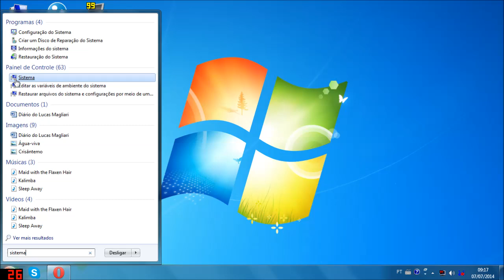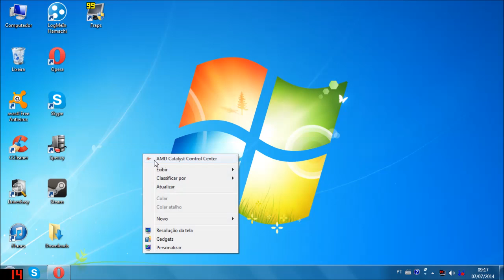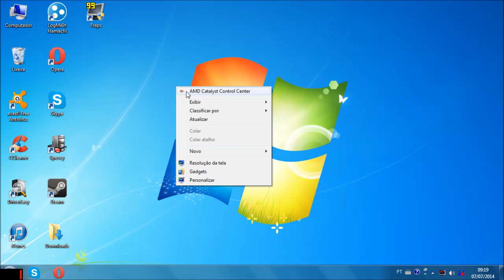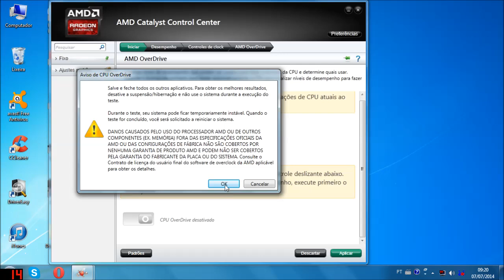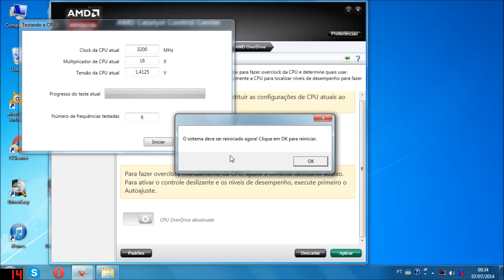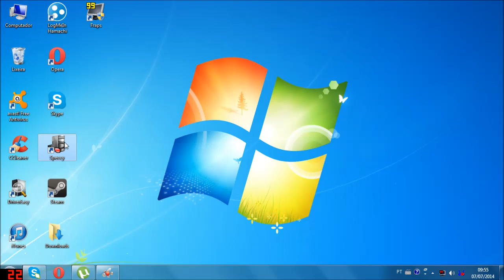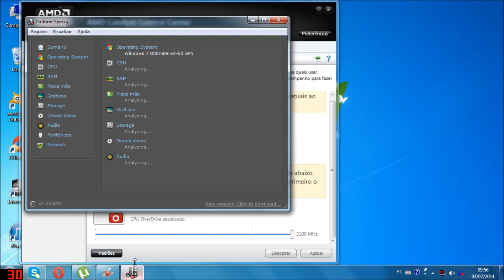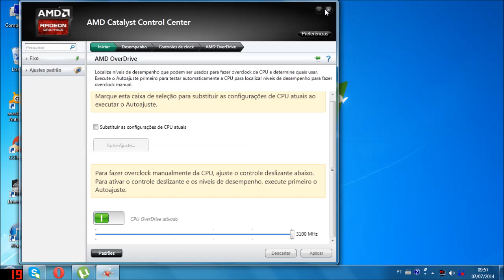Tutorial de como fazer um overclock no Processador AMD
Como Fazer um overclock no seu processador amd,por meio do próprio driver da Amd